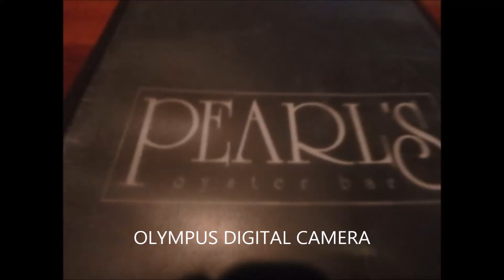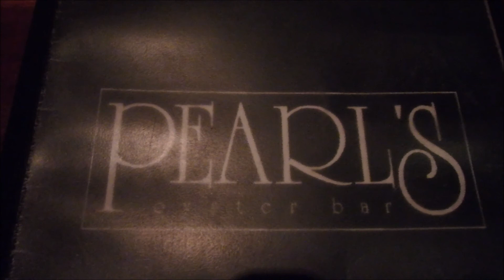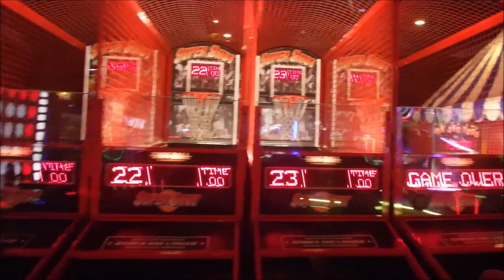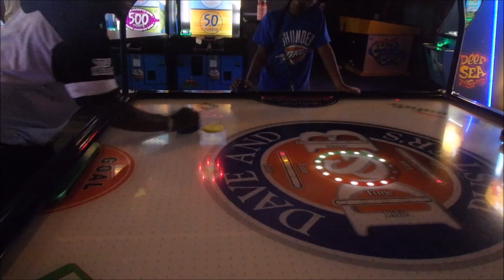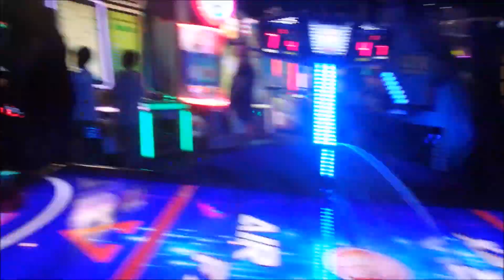Fathers Day: Pearls/ Dave & Buster/ Top Golf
FOLLOW US ON SNAP CHAT @TNWW32 - LATOYA   @GDUB370 - GERALD